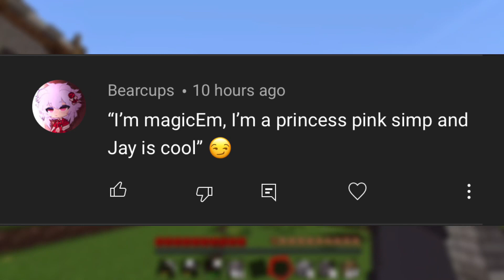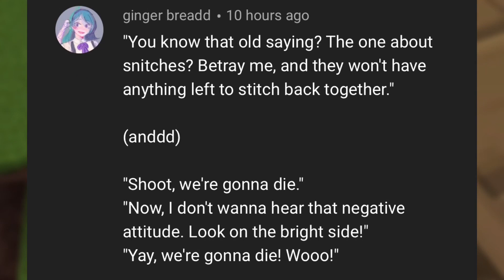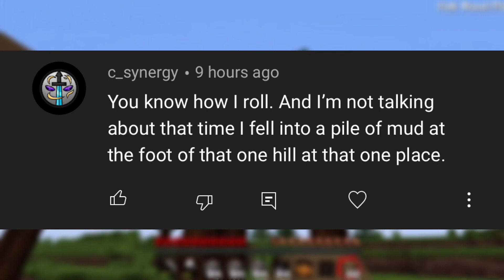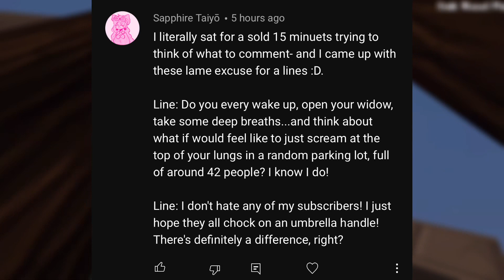Voicing your comments // PT 3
We back with a part 3 and more fun comments. Wanna leave comments for the future? Check out this link

Whether you enjoyed it or not I’m glad you still gave it a chance, remember to spread love and kindness! Jesus loves you, he died on the cross to take the punishment for our sin so that whoever believes in him shall be saved!

Verse of the day:
“For the word of God is living and active, sharper than any two-edged sword, piercing to the division of soul and of spirit, of joints and of marrow, and discerning the thoughts and intentions of the heart.”
‭‭Hebrews‬ ‭4:12‬ ‭